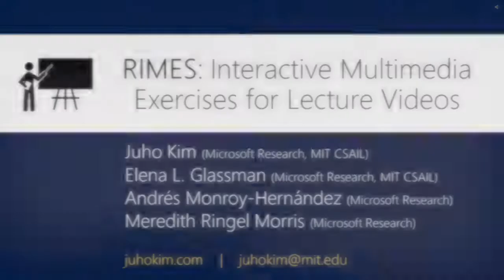RIMES: Embedding Interactive Multimedia Exercises in Lecture Videos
Juho Kim, Elena L Glassman, Andres Monroy-Hernandez, Meredith Ringel Morris

Abstract:
Teachers in conventional classrooms often ask learners to express themselves and show their thought processes by speaking out loud, drawing on a whiteboard, or even using physical objects. Despite the pedagogical value of such activities, interactive exercises available in most online learning platforms are constrained to multiple-choice and short answer questions. We introduce RIMES, a system for easily authoring, recording, and reviewing interactive multimedia exercises embedded in lecture videos. With RIMES, teachers can prompt learners to record their responses to an activity using video, audio, and inking while watching lecture videos. Teachers can then review and interact with all the learners’ responses in an aggregated gallery. We evaluated RIMES with 19 teachers and 25 students. Teachers created a diverse set of activities across multiple subjects that tested deep conceptual and procedural knowledge. Teachers found the exercises useful for capturing students’ thought processes, identifying misconceptions, and engaging students with content.